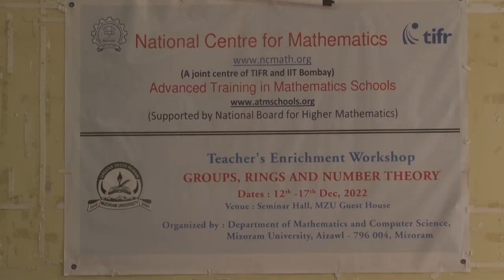Teacher's Enrichment Workshop Inaugural | Department of Mathematics & Computer Science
The inaugural function for the Teacher’s Enrichment Workshop (TEW 2022) on Groups, Ring and Number Theory, organized by Department of Mathematics and Computer Science was held on 12th December, 2022 at the Guest House Seminar Hall, Mizoram University. The programme was graced by the Chief Guest Prof. Pravakar Rath, Vice Chancellor, Mizoram University and Guest of Honor Prof. Diwakar Tiwari, Dean, School of Physical Sciences.
Prof. Jay Prakash Singh, Head, Department of Mathematics and Computer Science conveyed the welcome speech. Prof. S. Sarat Singh, Convenor of the workshop highlighted the theme of the TEW 2022 and Prof. Jamal Hussain conveyed the vote of thanks.